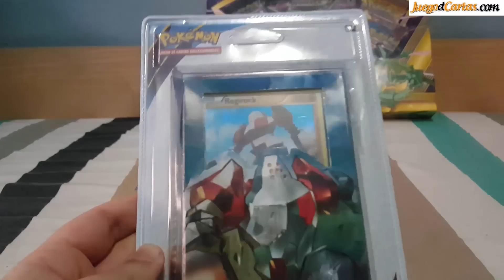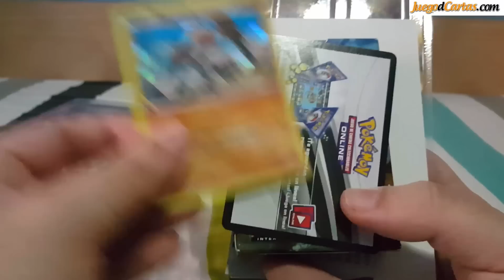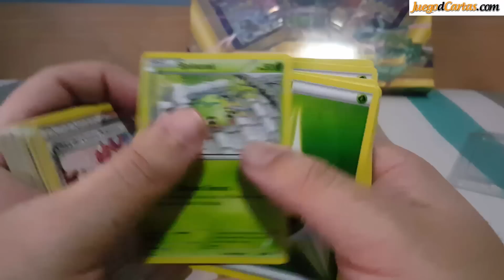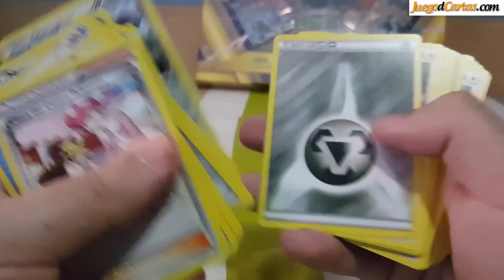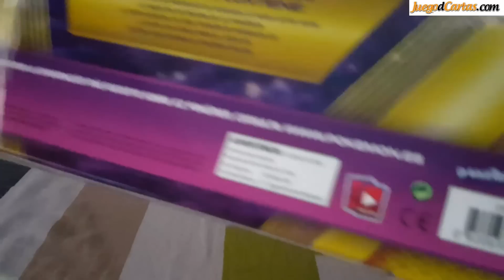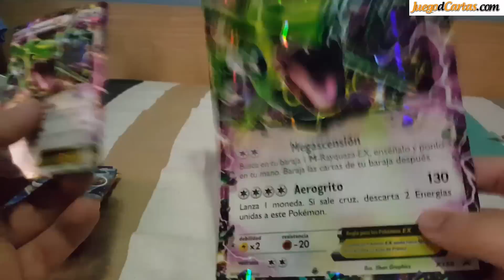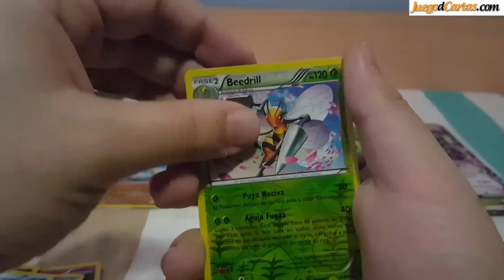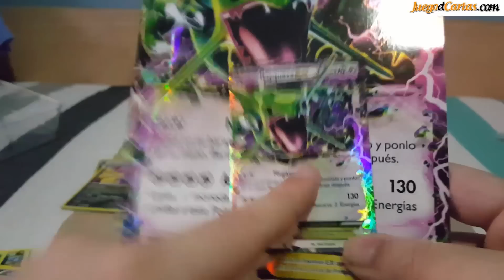APERTURA POKEMON | CAJA RAYQUAZA EX Y MAZOS DE METAGROSS Y REGIROCK